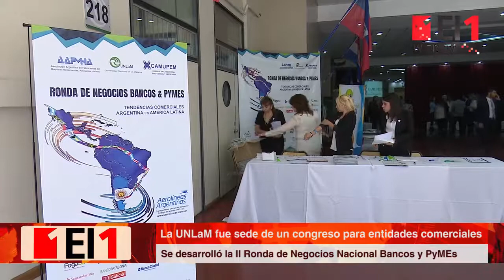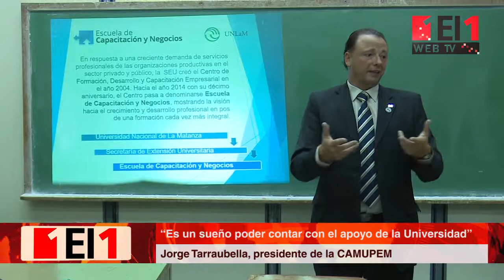“Para salir adelante, cada sector debe poner esfuerzo y espíritu de crecimiento”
Con la participación de entidades financieras, empresarias y agregados comerciales internacionales, la UNLaM fue sede de la II Ronda de Negocios Nacional Bancos y PyMEs, en la cual los distintos actores de la sociedad civil buscaron intercambiar experiencias y relaciones para fomentar el desarrollo comercial, productivo y financiero.